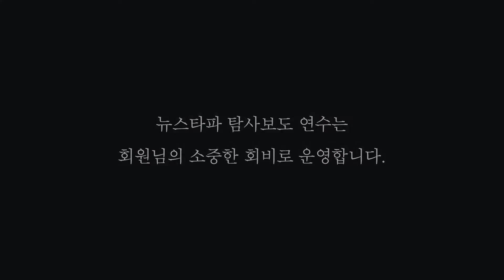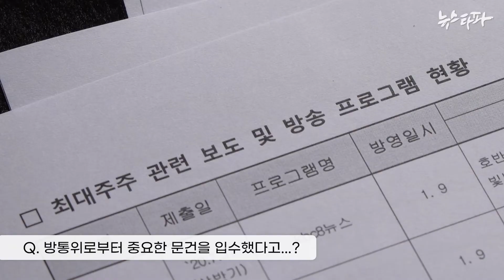[탐사보도 연수] 민방 '대주주 보도' 추적② 뉴스 가치: 모기업에 유리한가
뉴스타파 연수생이 지역 민방의 보도 실태를 추적했습니다. 모기업에 유리한 홍보성 기사는 자주 등장했지만 불리한 기사는 아예 나오지 않습니다. 아래 기사를 통해 확인하세요.

👉 뉴스타파함께재단은 독립매체 및 독립언론인 지원과 연대·협업 사업을 합니다. 탐사보도와 데이터저널리즘 연수 프로그램을 운영합니다. 더 나은 세상을 위한 콘텐츠(영화, 서적 등)을 제작합니다. 더 나은 저널리즘을 위해 함께해주세요.